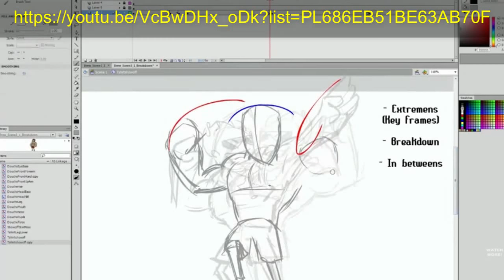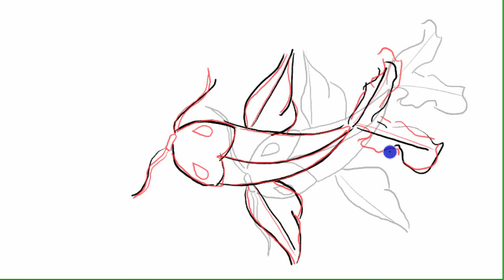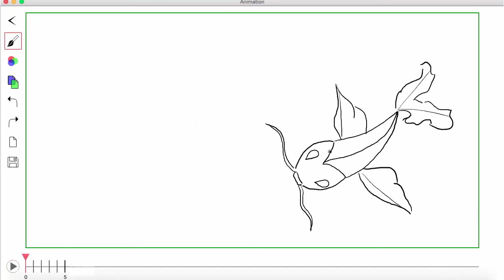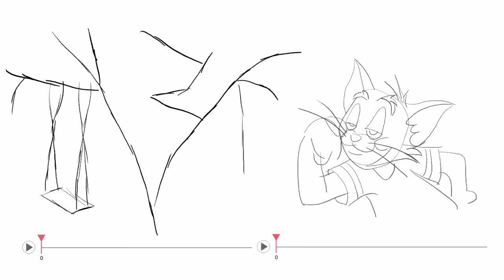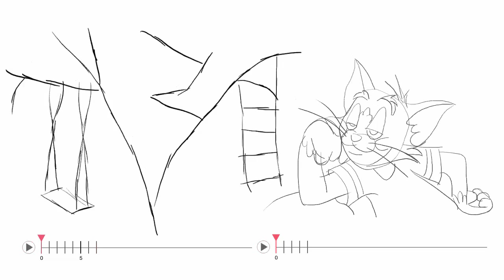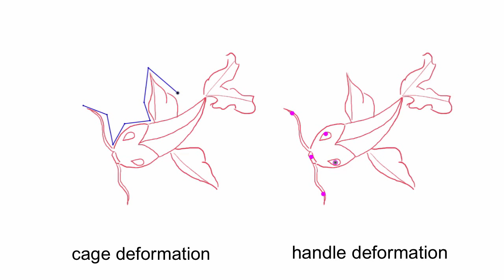SIGGRAPH Asia 2015 - Autocomplete hand-drawn animations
Jun Xing, Li-Yi Wei, Takaaki Shiratori, and Koji Yatani.
This prototype system is mainly designed for novice users, with goals like reducing manual labor and maintaining smoothness across frames while preserving the natural drawing practice.